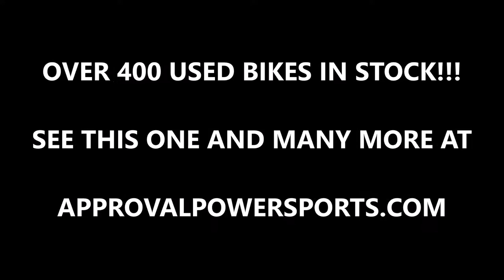2012 used yamaha r6 crotch rocket for sale u1948